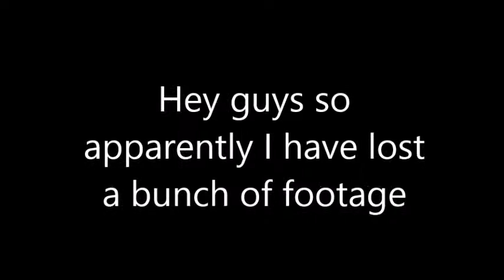Dark Wind -=SpeedPaint=-